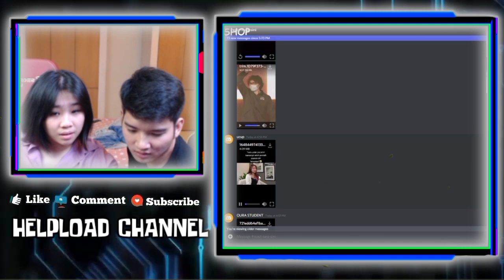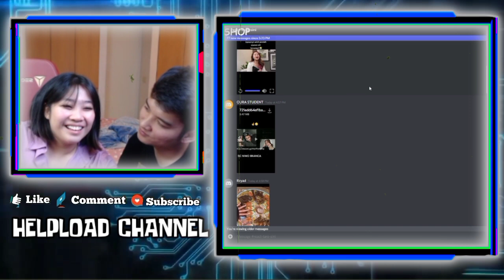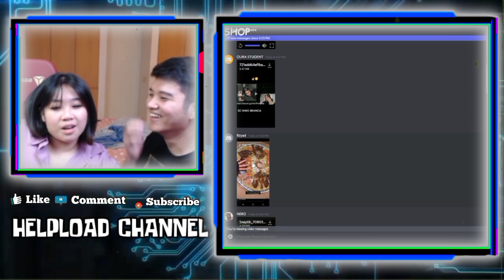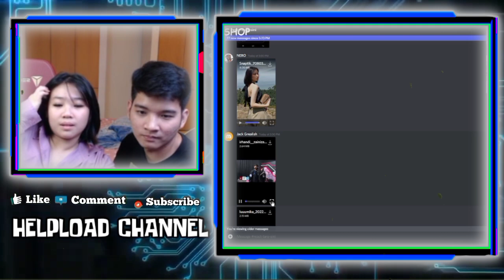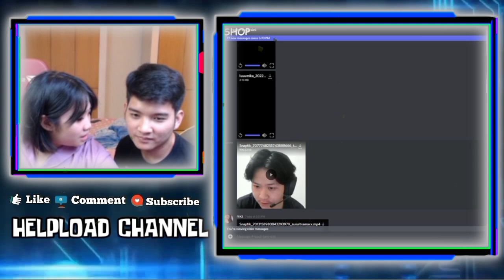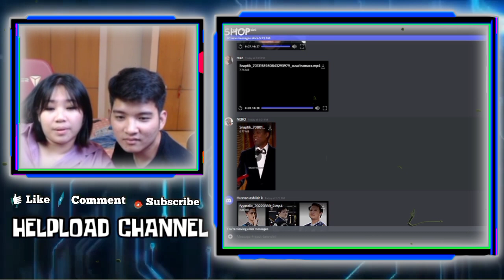Reaksi CIWIN & REIYA Liat kepolosan VIOR saat di TS TALKS - React LEKA Kasih Kode 3 Anak Buat IHSAN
•Thanks